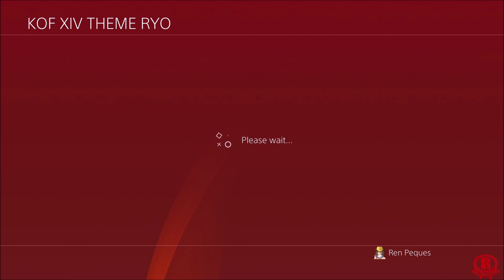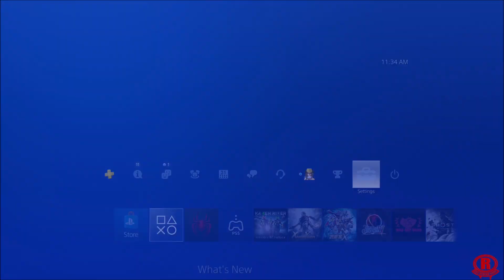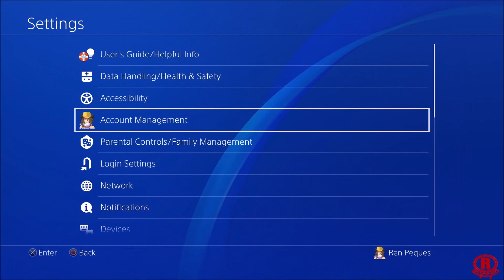The King of Fighters XIV Ultimate Edition - All 10 PS4/PRO Themes [1080p 60fps]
The King of Fighters XIV - All 10 character themes including Ryo, Iori, Shun'ei, K', Angel, Kula, Kyo, Leona, & Terry. All themes are recorded on Playstation 4 PRO in 1080p & 60fps.

Background Music - KOF XIV OST Main Theme - Follow Me (Full Vocal Version)